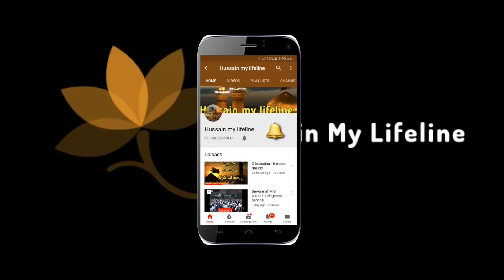Aik Shakhs Darkhat k neeche khazana dafan kr k mar gya.....|| Allama Talib Johri (marhoom)